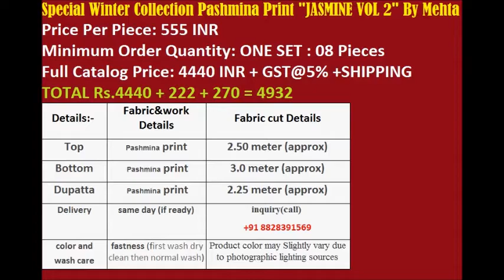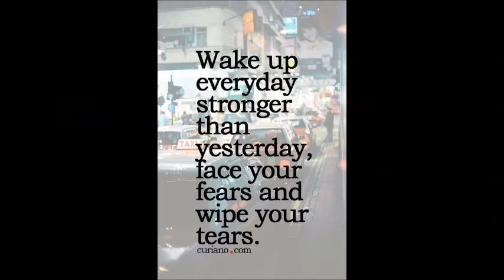MEHTA JASMINE VOL 2 PASHMINA PRINT WHOLESALE CALL WHATSAPP : +91 8828391569